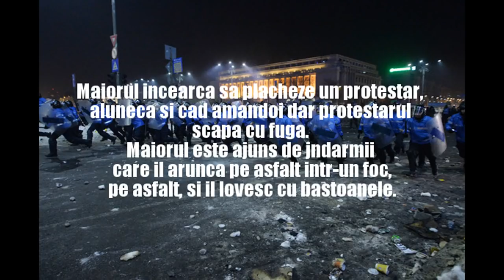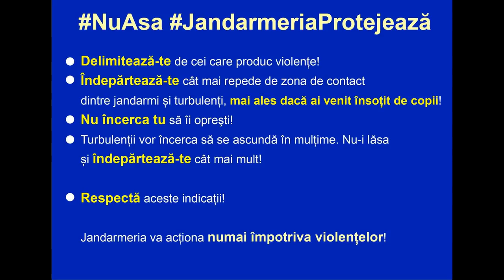Maiorul batut de jandarmi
Video credit Radu Ciorniciuc si VICE Romania